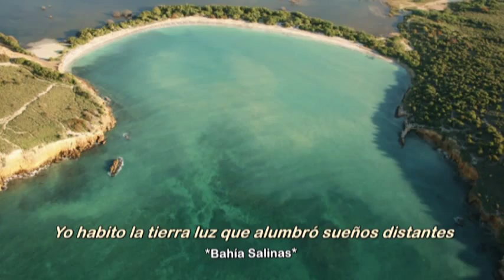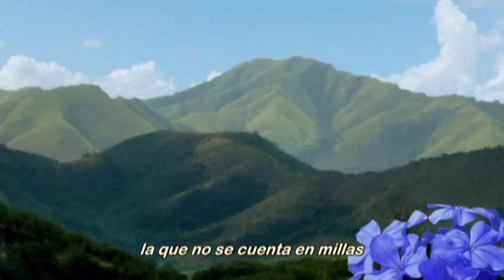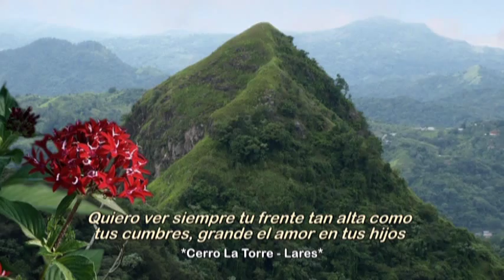Yo habito una tierra luz - Este salio sin musica, Favor de ver el otro con el mismo titulo.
"Yo habito una tierra luz" Tony Croatto y Danny Rivera

Gracias Tony por amar tanto a nuestra bella isla Puerto Rico
y por la aportación de tus bellas canciones a la misma.
Los Puertorriqueños siempre te recordaremos.